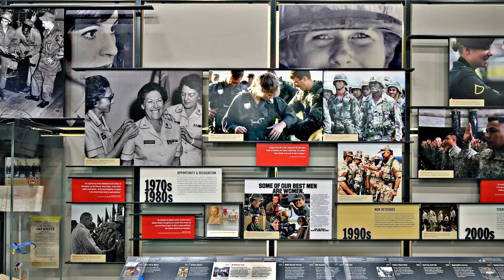Volunteer Stories from Home: Marty Holland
When the COVID-19 pandemic forced the National Museum of the United States Army to temporarily close its doors, the Museum's volunteers were left anxiously waiting to share the Museum’s hidden stories and why they chose to be part of this historic project.

"Volunteer Stories from Home" is a video series highlighting the Museum's volunteer corps. Each volunteer comes from a different background…has a different connection to the U.S. Army…and has their own story of service to tell. All of them are passionate about the history, lessons, and values we can learn from the American Soldier.

Hosted by the Army Historical Foundation, these video clips are just a glimpse into the lives of the Museum's volunteers, one of the Museum's most valuable assets.

Marty was raised on the Holland family farm near Scales Mound, IL along with his five siblings.  He joined the Army on 1 August 1982 at Ft. Dix, NJ. Marty was an Army officer with over 26 years of active duty service including four combat tours.

After his retirement as a Colonel, Marty served nearly five years in the Department of Veterans Affairs (VA) as a Senior Advisor and Executive Assistant in the Office of Policy and Planning and as the Deputy Dean of the VA Learning University (VALU).  From February 2017 to the present, Marty was thrilled to join the Defense Security Cooperation Agency (DSCA) as a Program Analyst (Strategic Planning) in the Strategy Division.

Marty is a Founding Sponsor of the National Museum of the United States Army (NMUSA) and he enrolled in the first cohort of Volunteers at NMUSA.

His education includes a Bachelor of Science in US History, United States Military Academy, West Point, NY 1987; Master of Arts in History, University of North Carolina, Chapel Hill, NC 1996; Army Command & General Staff College, Ft Leavenworth, KS 2000; and a Master of Science in National Security Strategy, National War College, Ft. McNair, Washington, DC 2008.  He earned additional skill identifiers as a Military Historian and as a Strategist.

Marty married Anne (Hingtgen) in 1988 and they have two children – Erin, 24 and Christopher, 20.

Personal statements made in this program series may have inaccuracies in formal naming references or descriptions.